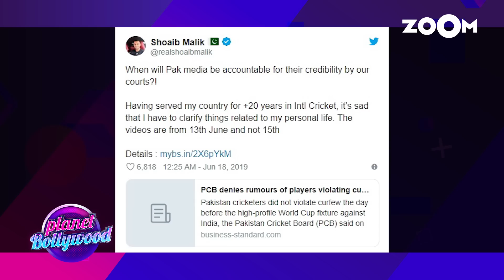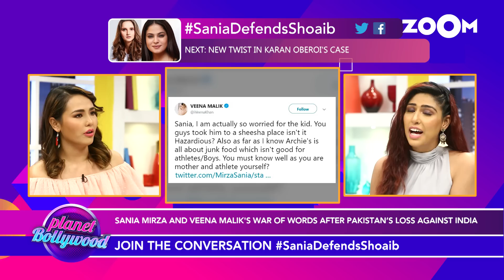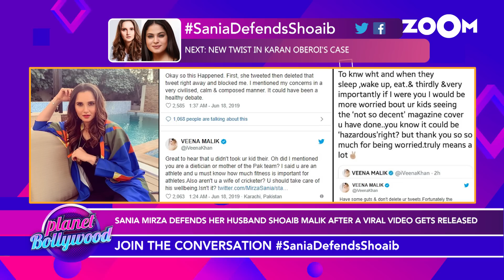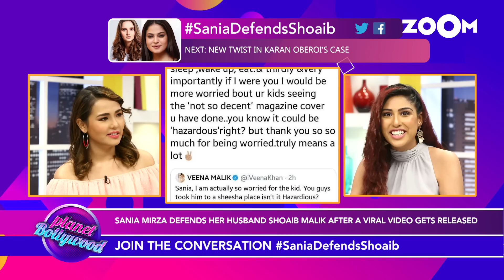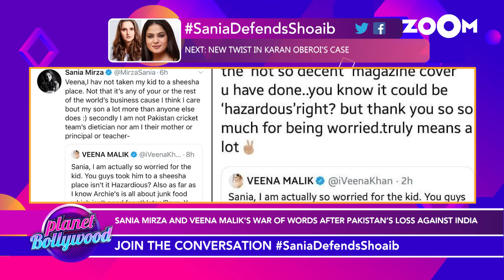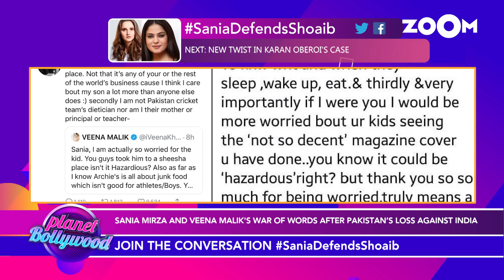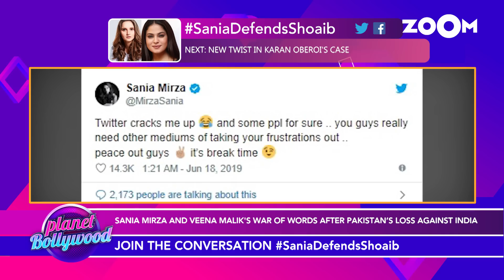Sania Mirza DEFENDS her husband Shoaib Malik after a viral video gets released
Sania Mirza and Veena Malik have a war of words on social media after Pakistan's loss to India in the Cricket world cup and after a viral video was released where Sania Mirza and Shoaib Malik were spotted eating late night. Watch the video to know more.